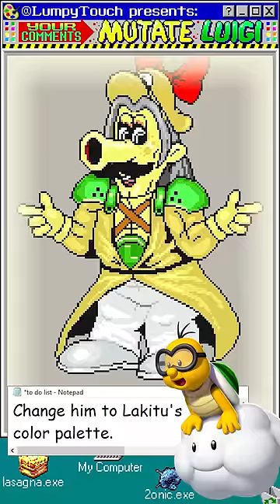Your Comments MUTATE Luigi! (2)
Every Luigi is customized. I mutated another one based on your comments!

New experiment here! I asked you all to suggest ways I could mutate a Luigi sprite, and you left over 5000 ideas! Holy moly! I randomly selected a few and then got to work making the ultimate elegant GigaChad Birdo Luigi. I think it turned out great!

I'll be customizing 2 more freak Luigis from the same batch of suggestions, then we'll vote on a champion!

You can grab the custom sprite and profile pic from the video
(right click, 'save image as')